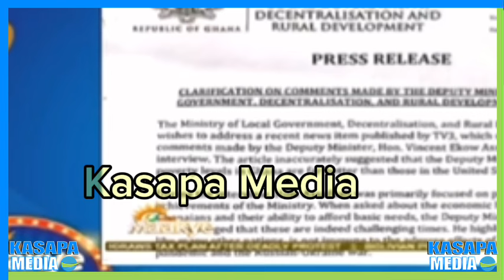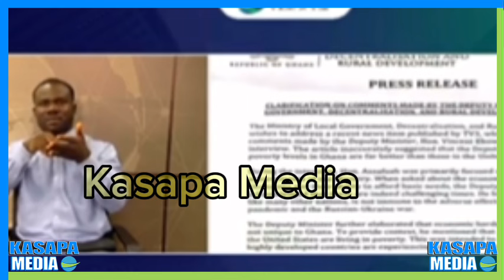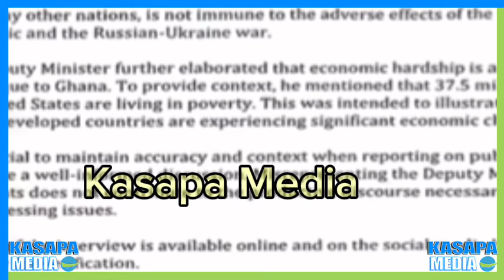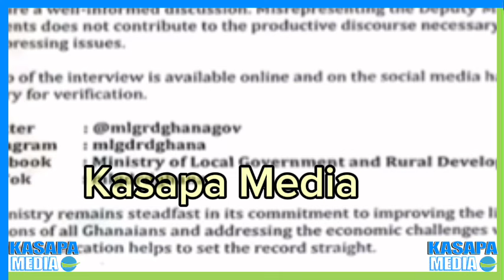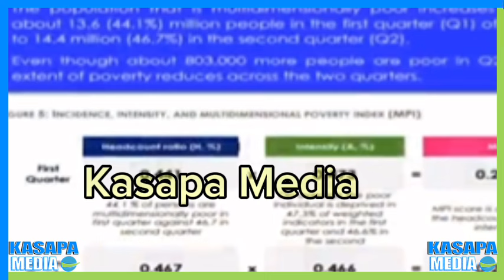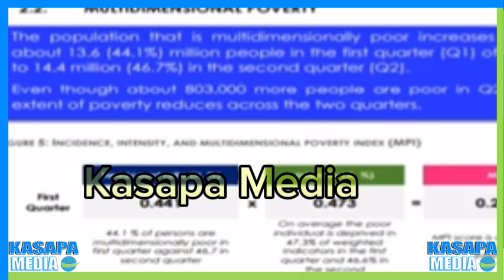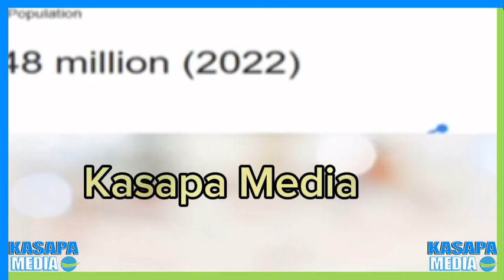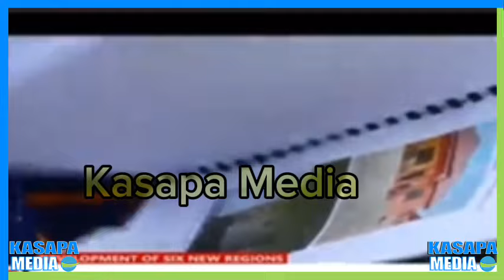Mmoa Like You Npp Gurus, We Will Show You Pepper 🌶️ 2024 Elections